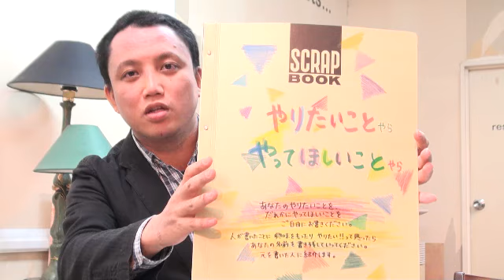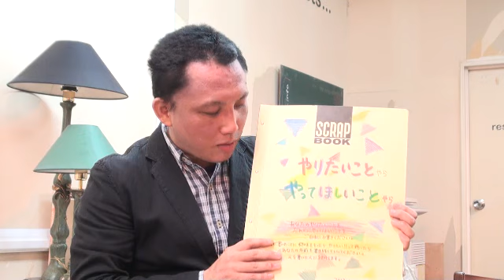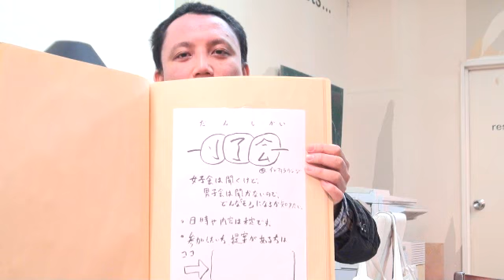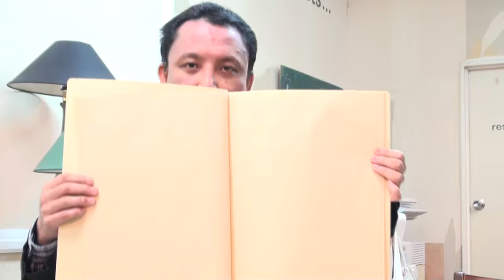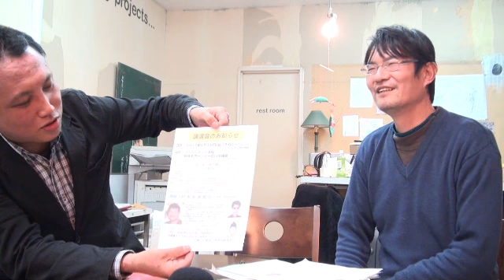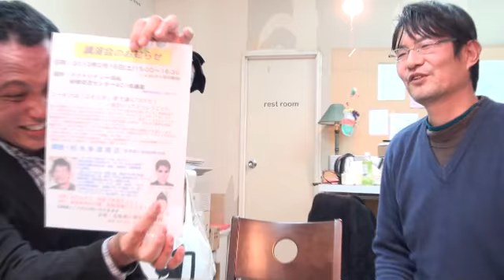第7回浜松インフォラウンジTV_001